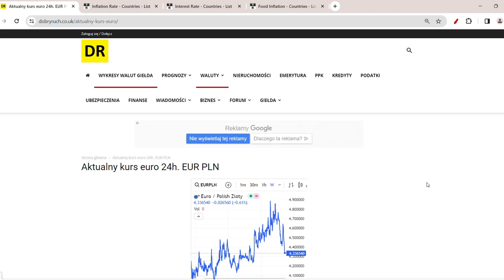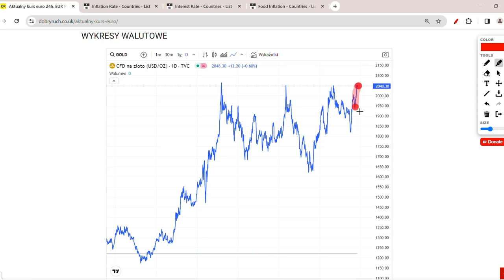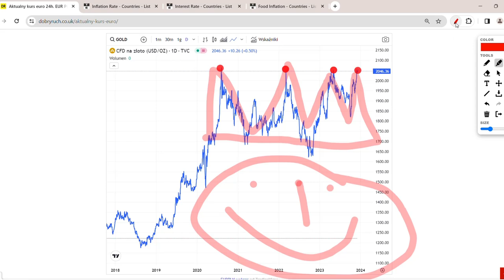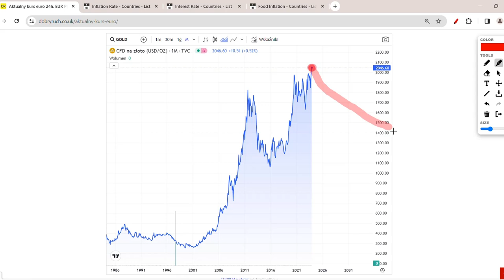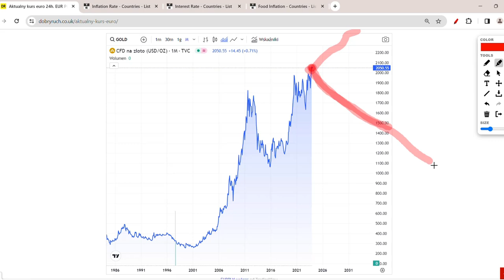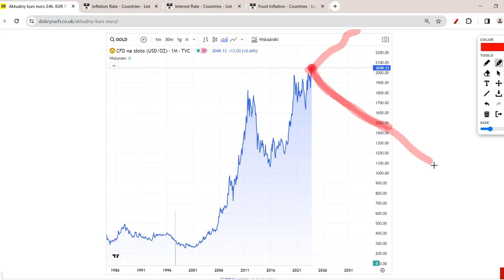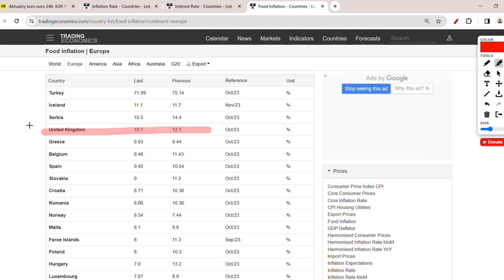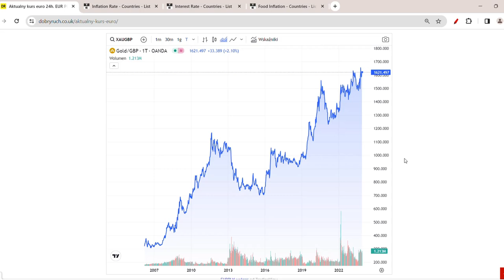Złoto po 13 tys. Dolarów! Dlaczego Złoto Drożeje do USD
CO SIĘ DZIEJE Z CENĄ ZŁOTA? KIEDY ZŁOTO BĘDZIE KOSZTOWAĆ 13 TYS. USD, LUB 17 TYS. USD? KIEDY ZŁOTO DROŻEJE? CZY CENA ZŁOTA MOCNO SPADNIE? CZY KUPIĆ ZŁOTO? CZY SPRZEDAĆ ZŁOTO? CENA ZŁOTA PROGNOZY. CO SIĘ STANIE Z CENĄ ZŁOTA?